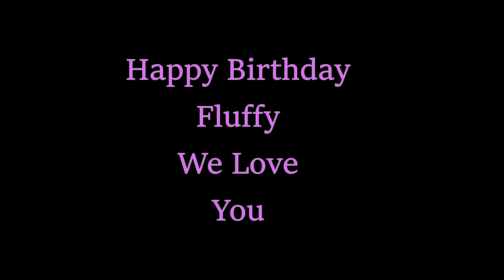Fluffy's 1'st Birthday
Fluffy our pet guinea pig had her very 1st birthday. She joined us when she was around 5 months old and she has been a joy ever since. Enjoy Fluffy running around in joy, blowing out her candle, and having a cupcake.